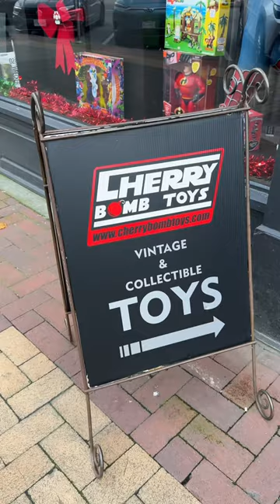Vintage and collectibles toy shop in Victoria BC called Cherry Bomb.